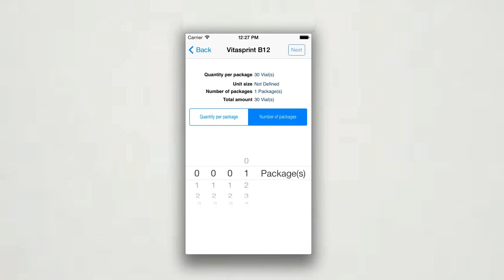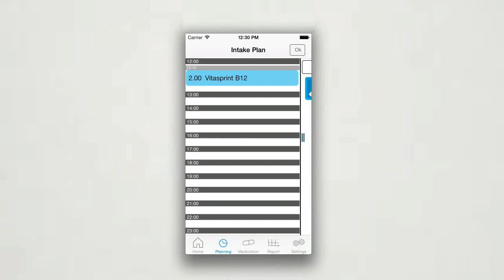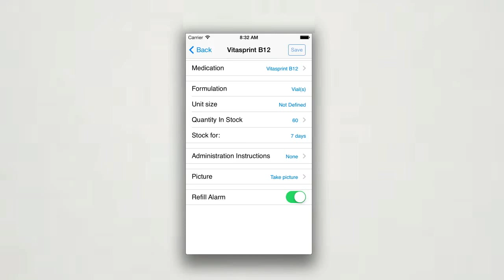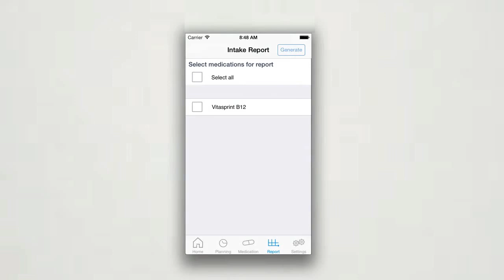RePill Demo Video English